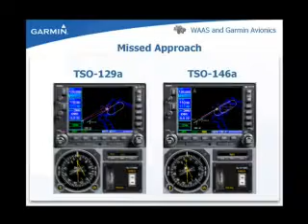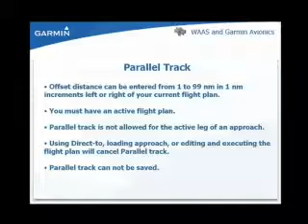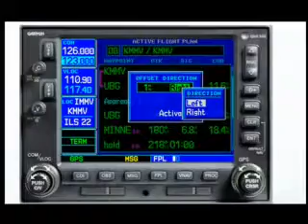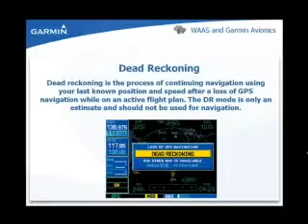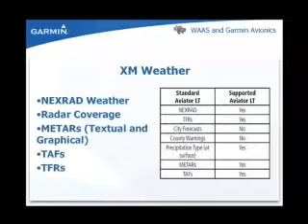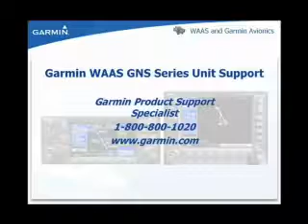GNS 430530 WAAS part 3